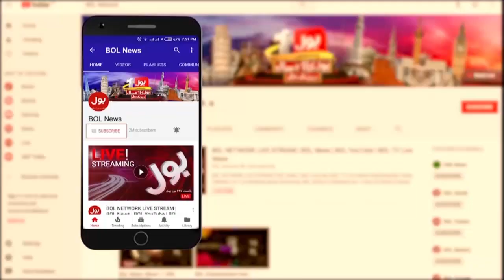PTI Supporter Emotional Message | Punjab By Election 2022 | Breaking News